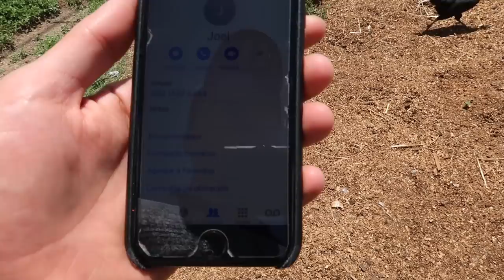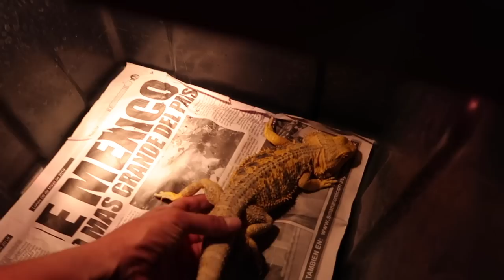Jalando Más Gente Al Lado Bichero!!!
Un amigo está interesado en comprar un reptil o algún animal exótico para una pecera que tiene, así que lo invité al criadero para que se relacionara con varias especies y viera cual le agrada más.

MUSICA
*Only You - Declan DP